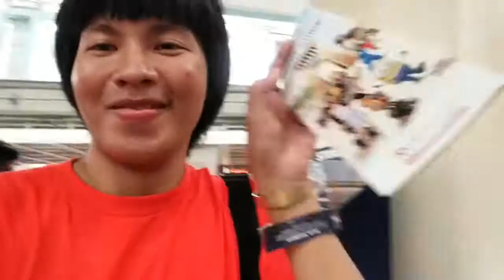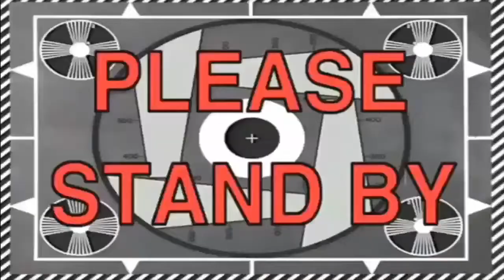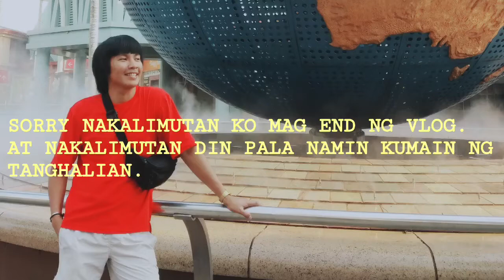NANALO KAMI NG EXPRESS PASS sa USS | BIRTHDAY WEEK (Day5)